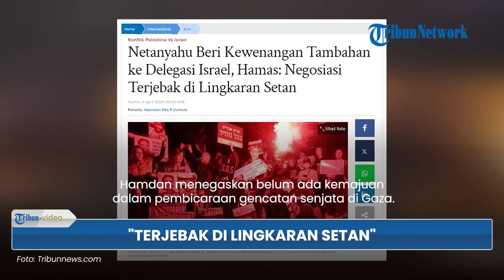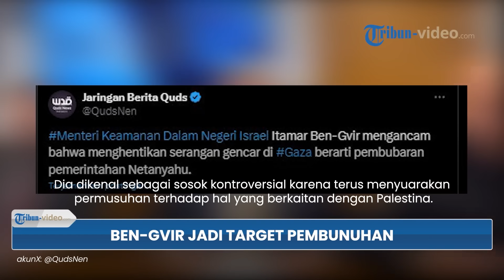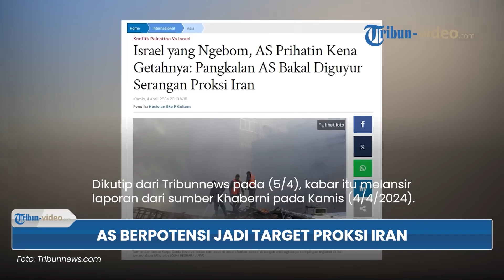Rangkuman Hari ke-182 Perang Israel-Hamas: Israel Masuk Tahap Kehancuran, Jadi Target Sah Perlawanan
1. Hamdan Tuduh Netanyahu Penghambat Israel-Palestina Capai Kesepakatan: Terjebak dalam Lingkaran Setan

2. Itamar Ben-Gvir Jadi Target Penculikan & Pembunuhan di Bandara, Shin Bet Bekuk ‘Jaringan’ Kota Rahat

3. AS ‘Kena Getah’ Serangan Israel di Damaskus, Komandan Menilai AS & Pasukan akan Jadi Target Sah Iran

4. Israel Siaga! Aktifkan Jamming GPS Bersiap Tangkis Gempuran Proksi Iran dan Batalkan Libur Pasukan

5. Israel Jadi Target Sah Pasukan Lebanon & Suriah, Gempuran Rudal & Serangan Artileri di Pusat Komando

6. Al-Houthi Sebut Israel Sudah dalam Tahapan Menuju Kehancuran, Hamas & Perlawanan Beri Kerugian Besar